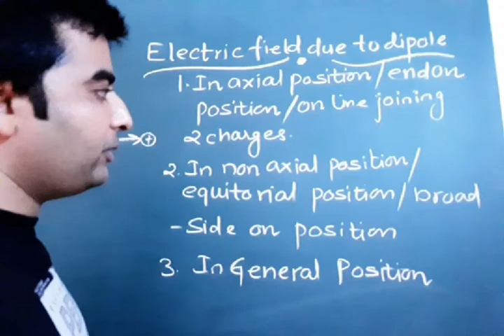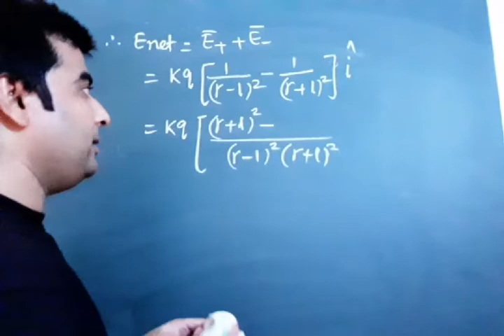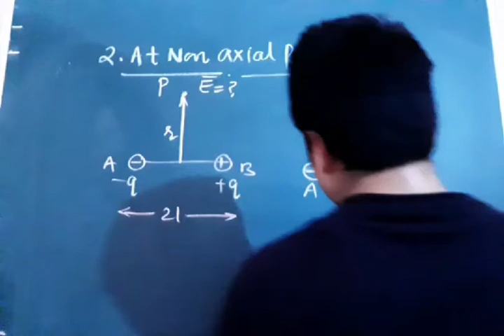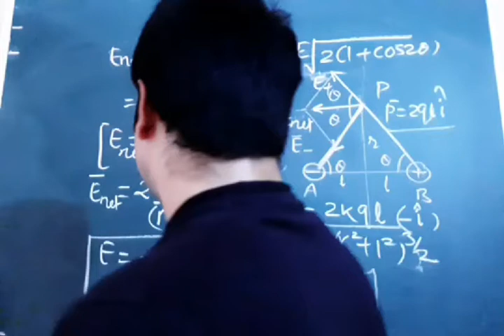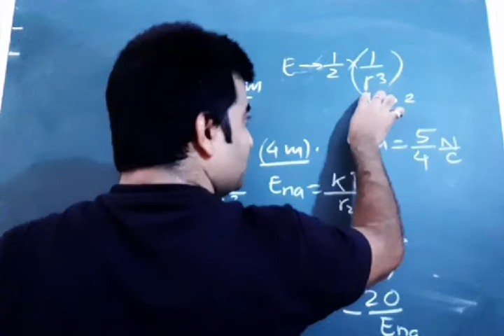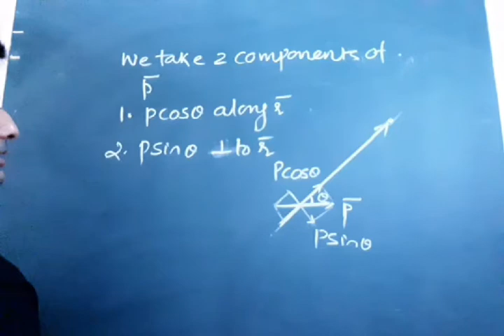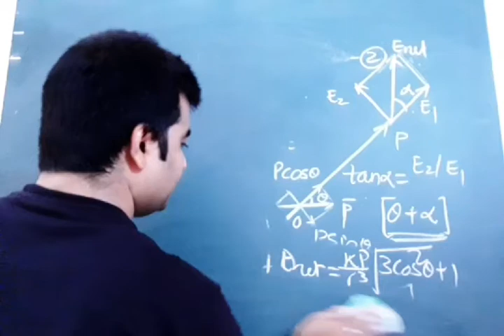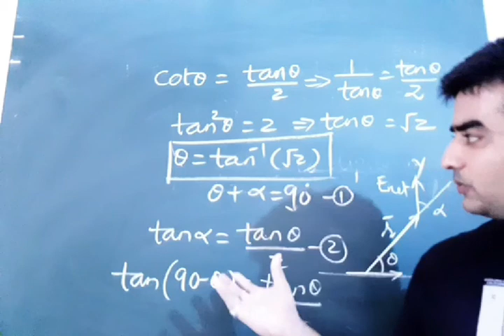Electric Charges & Fields lecture-14(Electric dipole part 2: Field due to a dipole)NCERT/NEET/MAINS